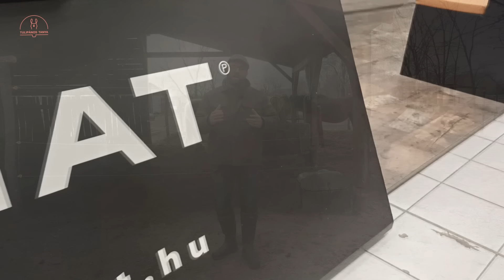Nagy gumicsizma teszt - Milyen gumicsizmát válasszak?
ARIAT csizma tesztelése. A gumicsizma választás főbb szempontjai oldalon.